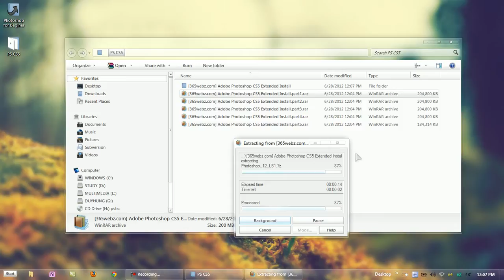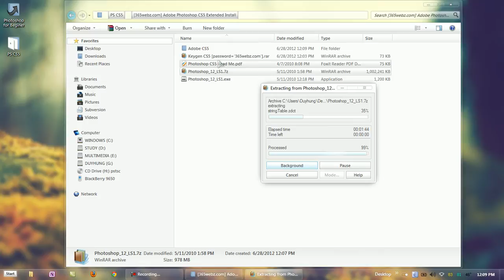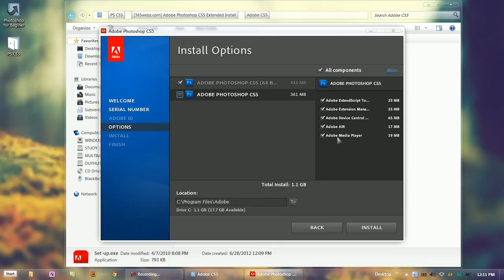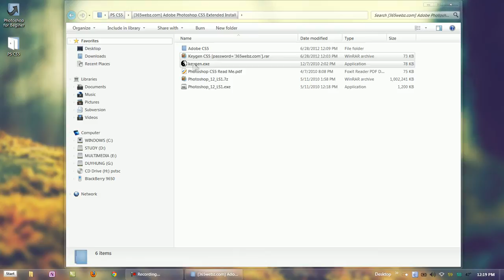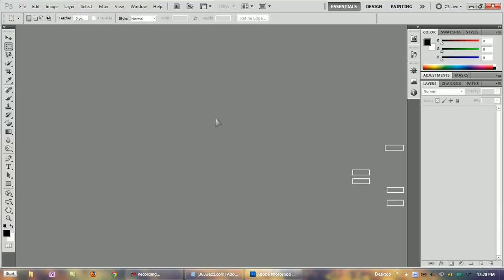PHOTOSHOP FOR BEGINNER - Hướng dẫn cài đặt Photoshop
Chi tiết link tải phần mềm tại đây